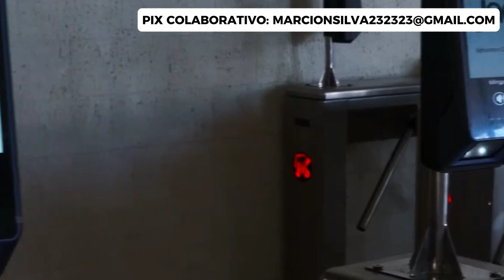FICOU MAIS FACIL CHEGAR NA BARRA A PARTIR DO NOVO TERMINAL BRT DE DEODORO?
Com a inauguração do novo terminal BRT de Deodoro, nesse primeiro momento não notamos muitas mudanças, além da criação de algumas linhas pra zona norte e oeste, e da extensão das linhas 51 e 52 para o novo terminal, as mudanças mas profundas ainda virão com a inauguração do BRT Transbrasil.
Porem ja podemos notar que os maiores beneficiados são os moradores dos bairros mais próximos do terminal, além dos moradores da baixada e zona oeste que beiram a linha do trem.